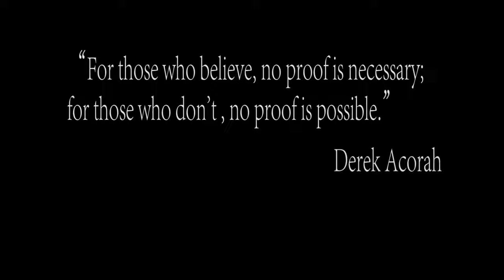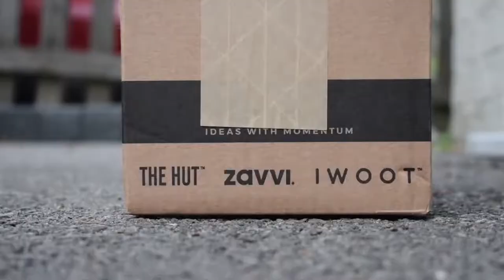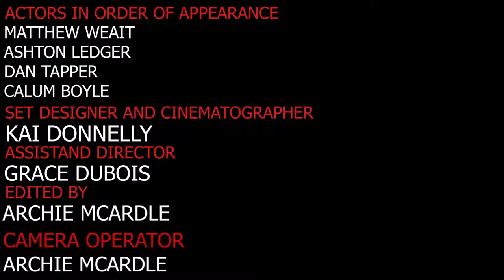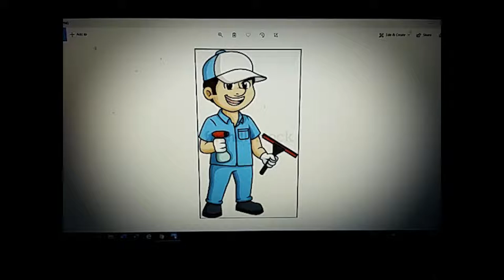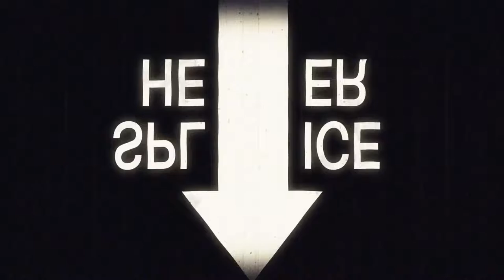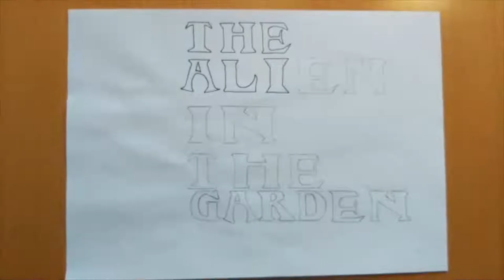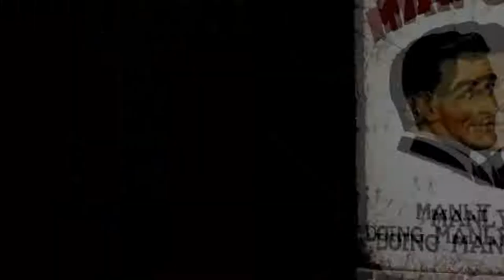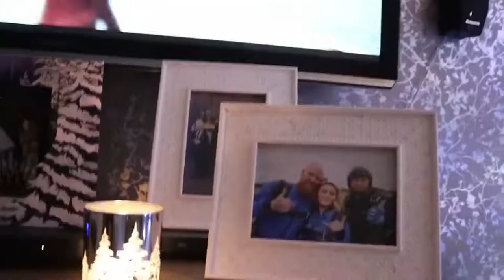Silo Cinema - Shorter Days & Longer Nights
FILM PROGRAMME:
Intrusive - David Wall
The Pencil - Jack Laverick
What Can You Teach Me Winter Tree? - Natalie Ganpatsingh
Covid Comfort Poem - Stella Armitage-Ward
The Right Place - Archie McArdle/Kai Donnelly/Grace Dubois
Parallel Timelines - Sam Francis/Liam Davidson
My Car - Nick Bradbury
Minnie & Mouskewitz, Trail of the American Dream - Tom Zajac
Deadpool vs Taskmaster - Logan Denby
The Alien in the Garden - Kiran Mehta
It's Not What You See - Alistair Lucocq
Dreams Come True - Emily Barnard